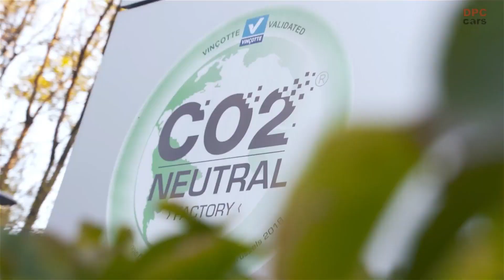Audi Q8 e-tron Sustainable Production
On December 14, the first Audi Q8 e-tron drives off the production line at the Brussels plant. It marks the beginning of an era for the new top model in Audi’s electric SUV range. The plant has been a role model for sustainable production since the production of the Audi e-tron began. Around 160,000 units of Audi’s first electric model have been delivered since 2018.

Audi board member for Production and Logistics Gerd Walker underlines the importance of the brand’s new top model: “With its increased efficiency and range, as well as its sharpened design, the new Audi Q8 e-tron is a strong statement for electromobility.” Walker also highlights the outstanding role of the Brussels site as a pioneer for sustainable production: “Brussels has done valuable pioneering work. We are learning from our experience of having delivered around 160,000 vehicles worldwide. As the next step, we will leverage this experience to ramp up battery production in Ingolstadt. ”The battery assembly facility in Brussels is playing a groundbreaking role for the entire Group.